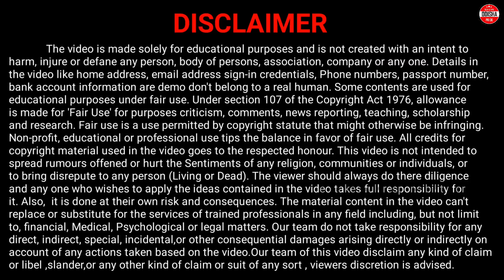swayam yojana odisha apply online || swayam scheme odisha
swayam yojana odisha apply online || swayam scheme odisha || swayam yojana online apply odisha || swayam yojana odisha || swayam yojana online apply 2024 || swayam yojana online apply odia || swayam yojana details

This video is about swayam yojana online apply. In this video i have discussed about swayam scheme or swayam yojana odisha.After watching this video you will able to know how to apply online in swayam yojana, swayam yojana online apply, swayam yojana odisha, swayam scheme details odisha, swayam yojana odisha how to apply online etc. Watch now to know more.

Related to the Topics:

swayam scheme
swayam scheme odisha
swayam loan scheme
swayam loan scheme odisha
swayam scheme details odisha
swayam scheme odisha details
swayam yojana details
swayam yojana online apply
swayam yojana online apply 2024
swayam yojana eligibility
swayam yojana apply process
swayam yojana odisha portal
swayam scheme odisha apply
swayam yojana odisha online registration
swayam scheme interest free laon
swayam yojana interest free loan
swayam yojana get 1lakh interest free loan
swayam scheme get 1lakh interest free loan
how to apply for swayam scheme online
how to apply for swayam yojana online
how to apply swayam yojana online
how to apply in swayam scheme online